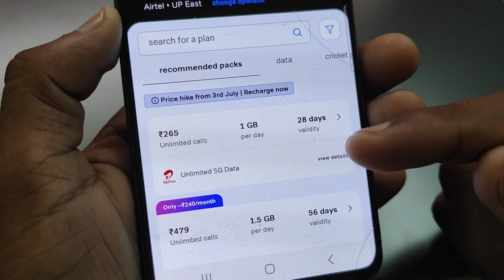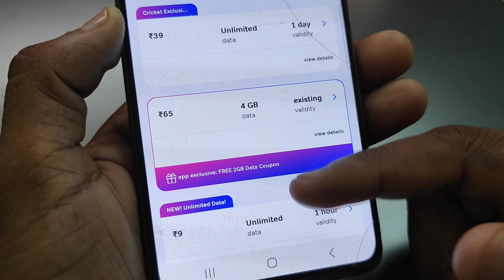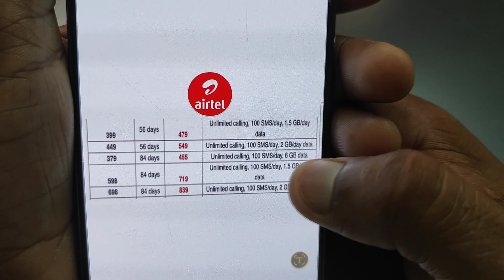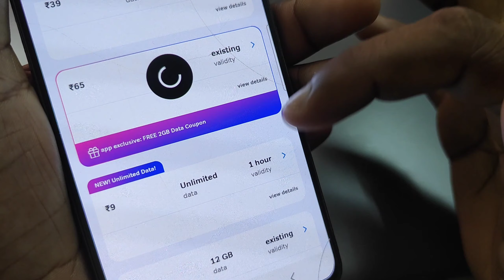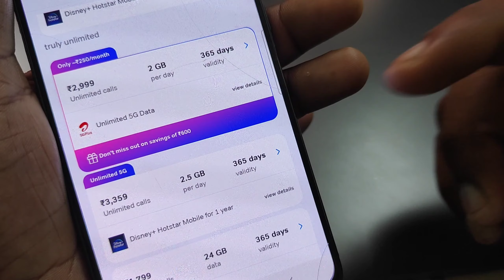Airtel Recharge hue mahange | Airtel New Plan | Airtel Plan Price Hike 2024 Airtel Free 5G Data Band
airtel Plan Price Hike
airtel recharge hue mahange
airtel unlimited free 5g data offer band

Cover Topic :-

airtel 5g data offer band
airtel free data offer close
airtel New plan
airtel recharge price hike
airtel today bad news
airtel recharge offer
airtel 3 July New plan
airtel 3 2024 July
airtel 239 plan not showing
airtel 155 plan remove
airtel 5g plan 395
airtel 5g offer band
airtel 239 unlimited 5g data offer
airtel naye recharge